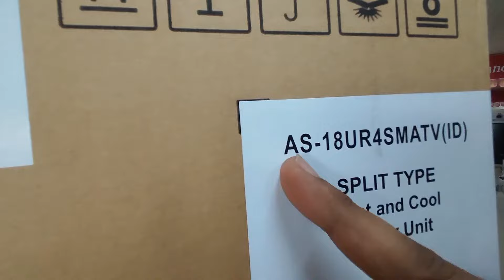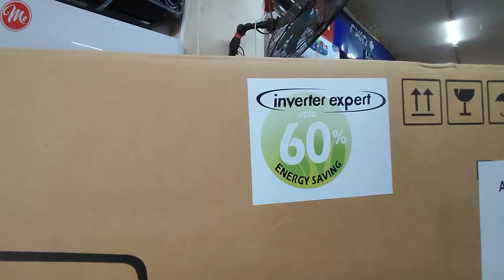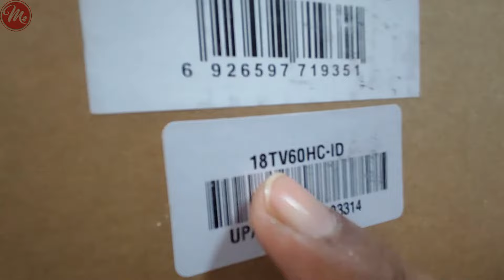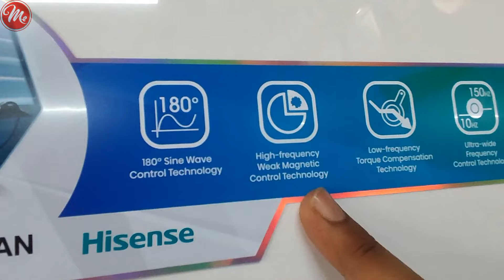Hisense Brand New Air Conditioner Inverter Ac 2024 || Best price in Multan || Review: view#